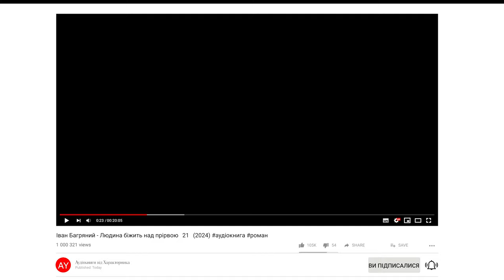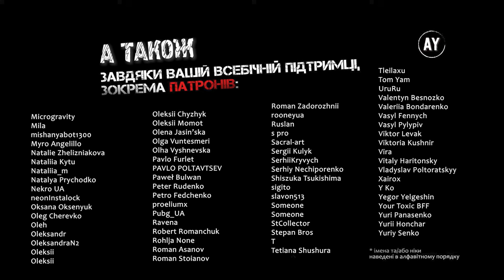Іван Багряний - Людина біжить над прірвою 🔶21🔶 (2024)